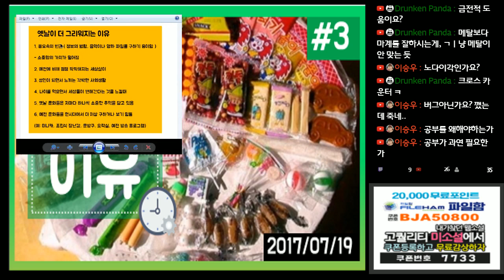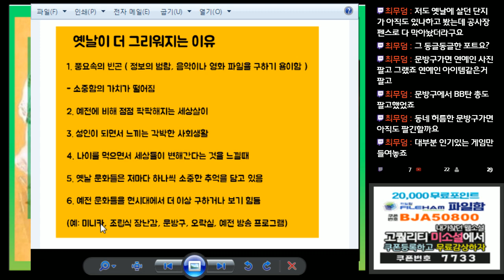17-11-06 【돌아온붕어형TV】 '붕어형의 생각' #2 - 옛날이 더 그리워지는 이유...